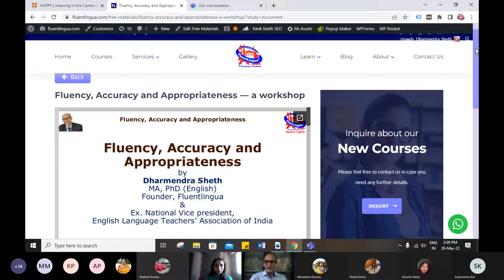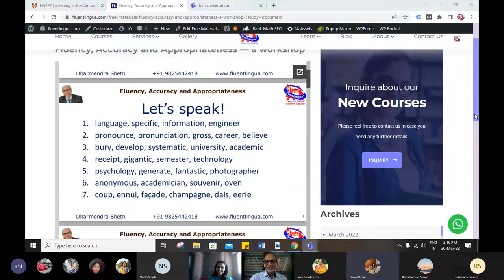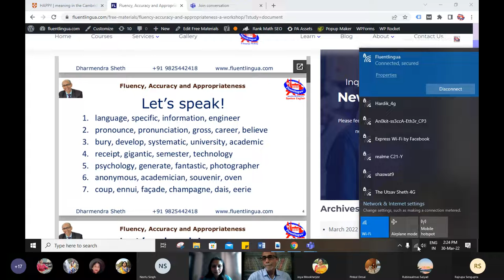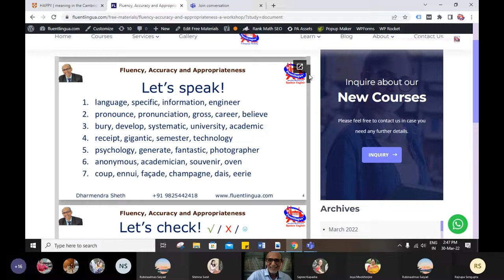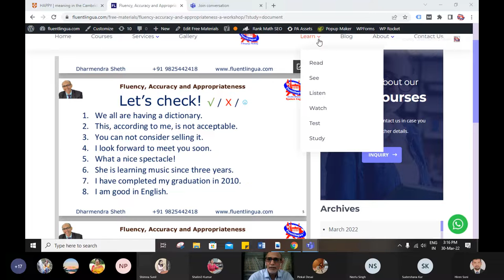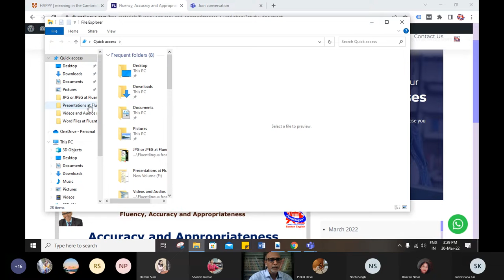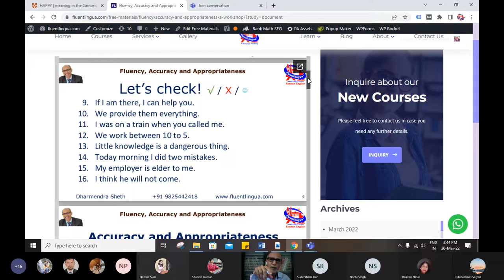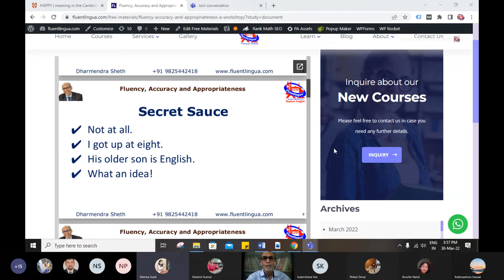Reliance Foundation School Teacher Training Programme RFSSEM 7 DAY PD SERIES ENGLISH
It was wonderful to interact with the teachers of Reliance Foundation School. Thank you for the opportunity.